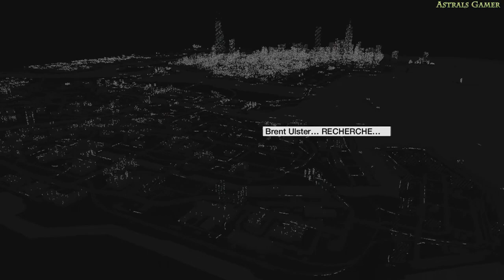Watch Dogs Walkthrough Act 4 | PETITE SOEUR | Let's Play non commentée